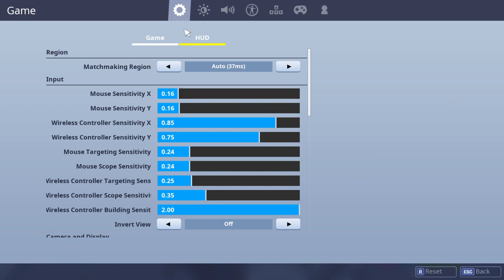JUST CHILION PLAYIN SOME SOLOS AND DUOS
Thank u for subbing  🤪Hope u enjoy my content